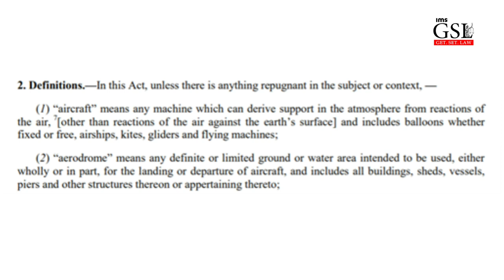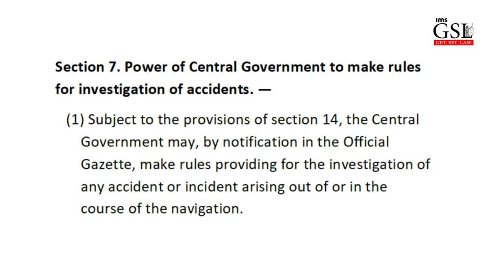Bizzare Laws: Interesting Aircraft Legislation in India | Get. Set. Law